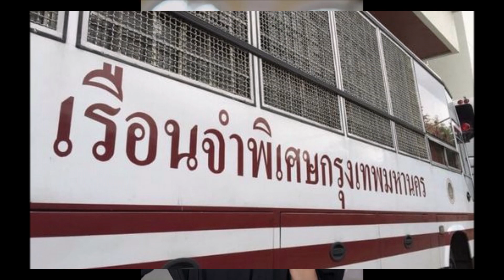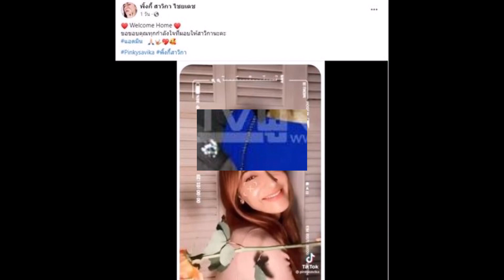เคลื่อนไหวแล้ว ‘พิ้งกี้’ เคยความในใจ หลังนอนหนาว 3 เดือน